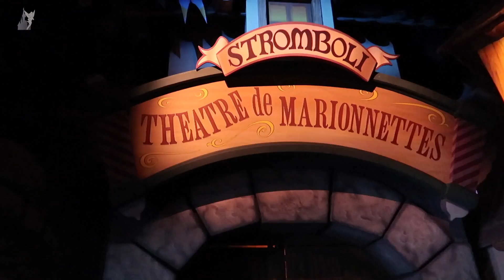🎢 POV (On-Ride) Les voyages de Pinocchio at Disneyland Paris 2020